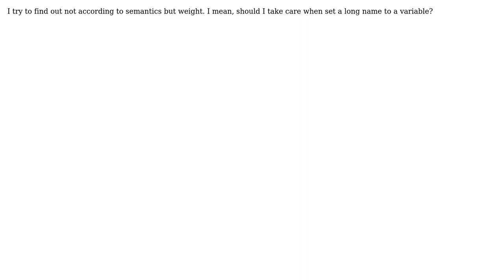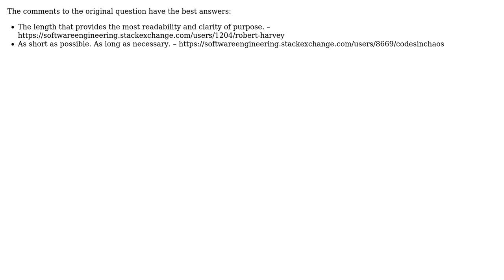Software Engineering: What should be the ideal length of a variable name in Java? (2 Solutions!!)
Software Engineering: What should be the ideal length of a variable name in Java?

With thanks & praise to God, and with thanks to the many people who have made this project possible! | Content (except music & images) licensed under CC BY-SA | Music | Images & others | With thanks to user Martin Schroder user Iker user Bryan Oakley user B. Alpizar and the Stack Exchange Network Trademarks are property of their respective owners. You are responsible for your own actions.